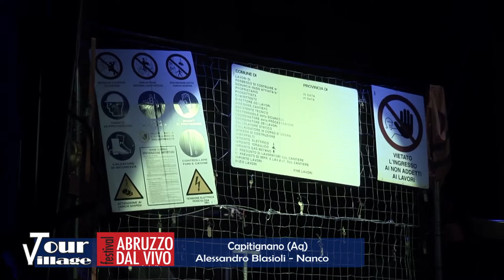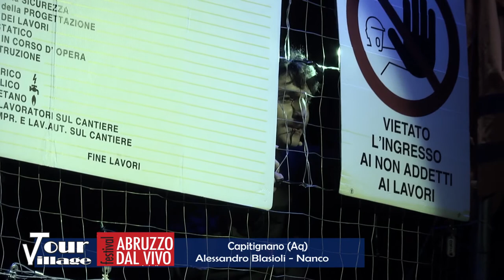Rete 8 Tour Village - Capitignano e Rocca Santa Maria